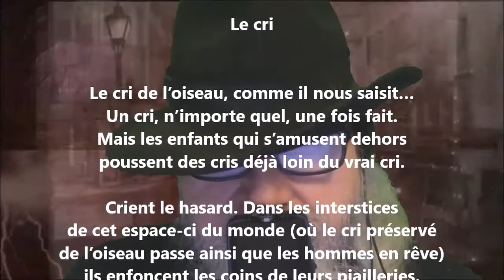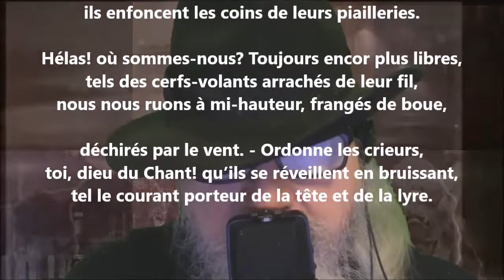Le cri - Rainer Maria Rilke lu par Yvon Jean